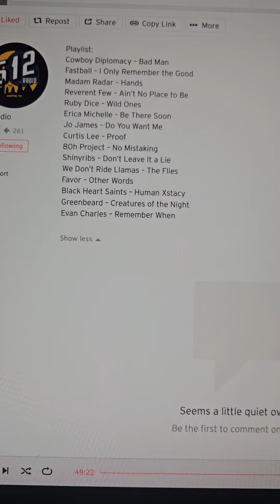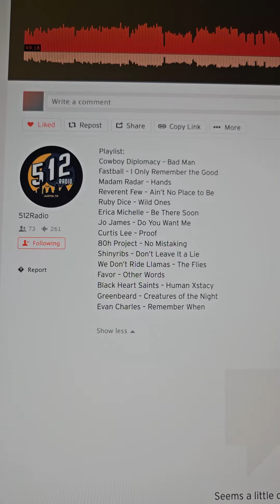Favor on 512 Radio